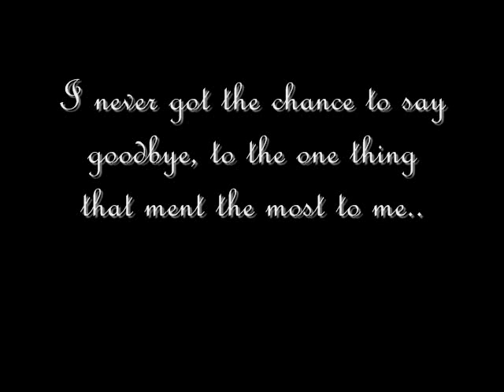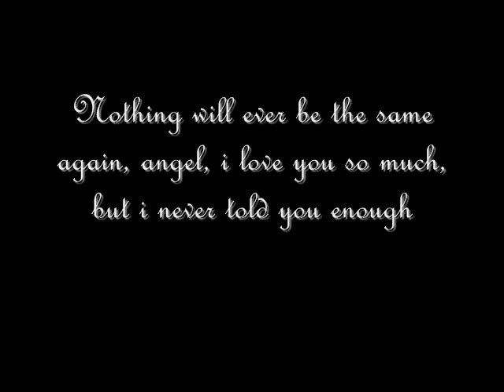Rip Rosie~~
i miss her so much, she was put to sleep this morning and i know i will never get over her she was everything to me...